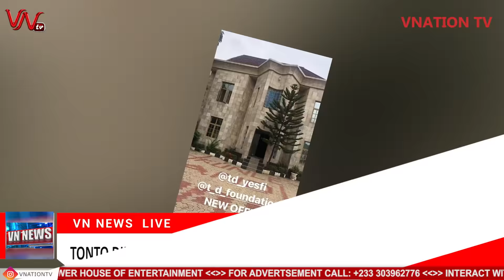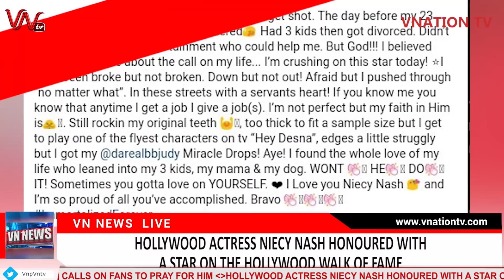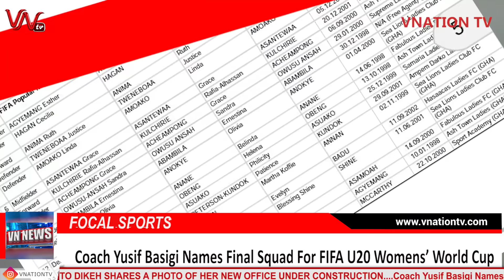DAVIDO CALLS ON FANS TO PRAY FOR HIM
HEADLINES
JOHN DUMELO FULLY DECLARES POLITICAL AMBITION

SAMINI WARNS PROPHETS IN GHANA NOT TO PROPHESY ABOUT HIM

JIM IYKE LAUNCHES OGA WORK APP FOR ARTISANS IN NIGERIA

HOLLYWOOD ACTRESS NIECY NASH HONOURED WITH A STAR ON THE HOLLYWOOD WALK OF FAME

KELLY ROWLAND GETS TEMPORAL MATCHING TATTOO IN SUPPORT OF DEMI LOVATO